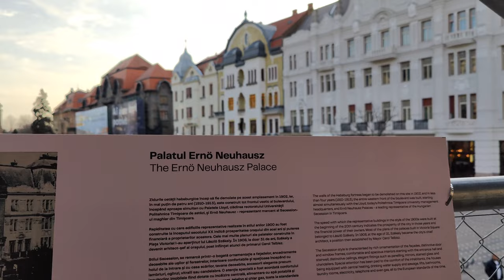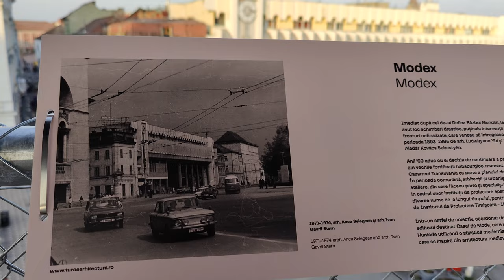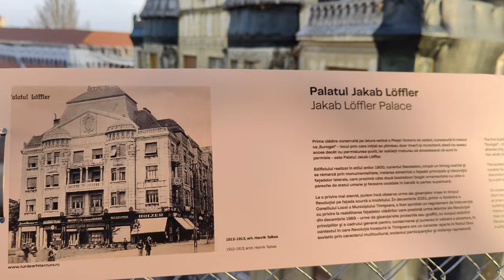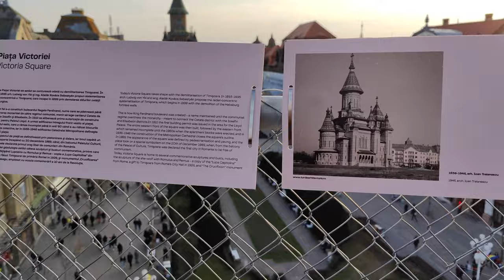Tour of Timisoara's Plant Nursery | 2023 EUROPEAN CAPITAL OF CULTURE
In this video, we show you The Plant Nursery. 1306 plants for Timișoara. This project maker us look at Operei Square from another perspective, from up high. It is a temporary instalation, made from a metalic modular structure, testing out different scenarios through which public space can be used.  Call it a belvedere, offering a unique perspective of the Squre. It Will alto be housing different cultural events.